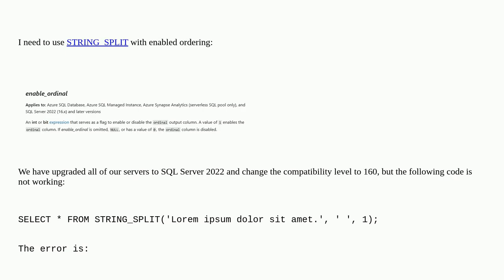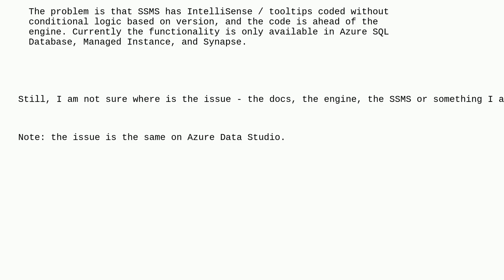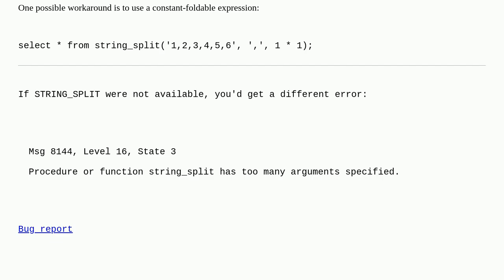Dba: STRING_SPLIT with order not working on SQL Server 2022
STRING_SPLIT with order not working on SQL Server 2022

A special thanks goes out to the community

  string-splitting sql-server-2022 sql-server